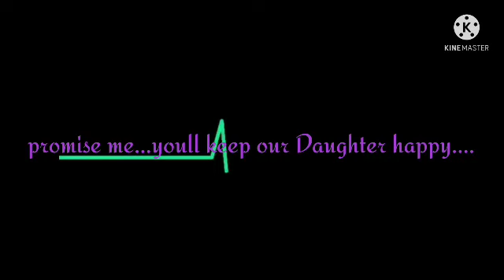YouTube Avengers Upcoming Movie announcement